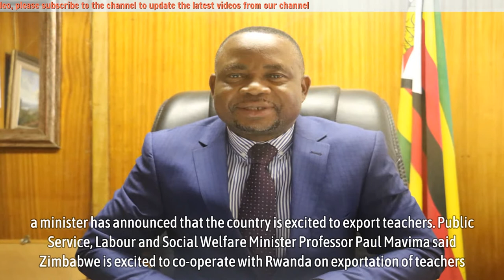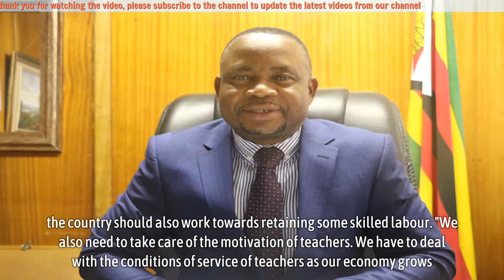Minister Says Zimbabwe Really Glad To Export Teachers To Rwanda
Minister Says Zimbabwe Really Glad To Export Teachers To Rwanda - At a time when Zimbabwe is suffering a brain drain that’s caused 6 million to desert the country of their birth, a minister has announced that the country is excited to export teachers.

Public Service, Labour and Social Welfare Minister Professor Paul Mavima said Zimbabwe is excited to co-operate with Rwanda on exportation of teachers.

“I’m really glad that the Rwandan President has called on us to provide teachers. We are going to work as quickly as possible to come up with that bilateral arrangement, he said.
▬▬▬▬▬▬ஜ۩۞۩ஜ▬▬▬▬▬▬
🎥 MAY YOU WILL LIKE:

▬▬▬▬▬▬ஜ۩۞۩ஜ▬▬▬▬▬▬
🎥 MORE VIDEO BIOGRAPHY SOUTH AFRICA: